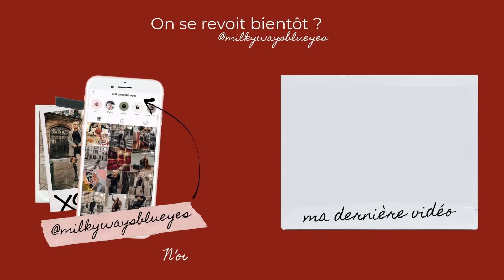CONSEILS MODE : 5 LOOKS EN JEANS POUR L'HIVER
Hello la compagnie ! OUVRE LA BARRE POUR AVOIR LES LIENS DES PIECES

- Sac à dos Louis Vuitton Palm Springs

- Converses noires comme des garçons (size 37.5) édition limitée

Infos sur moi :
👚 Je porte du médium en haut.
👖Je porte du small en bas.
👙 Je fais un 85D.
👠 Je chausse du 38.

Mon matériel vidéo et mes logiciels :
🎬 Logiciels de montage :  Adobe Première Pro
☀️ Logiciels de retouche photo: Photoshop / Lightroom

Claire ♡